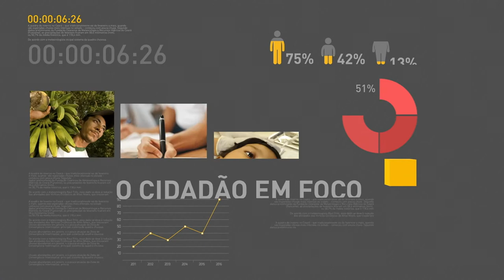BOLETIM REPÓRTER NBR 19h - 8 de fevereiro de 2018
REPÓRTER NBR 19h - 08.02.18: a ministra da Advocacia-geral da União, Grace Mendonça, explica medida que devolve ao SUS gastos com atendimentos médicos, que deveriam ser cobertos por planos de saúde.  Veja também: o Indicador Antecedente de Emprego, da Fundação Getúlio Vargas,  registrou alta de 107, 7 pontos em janeiro.